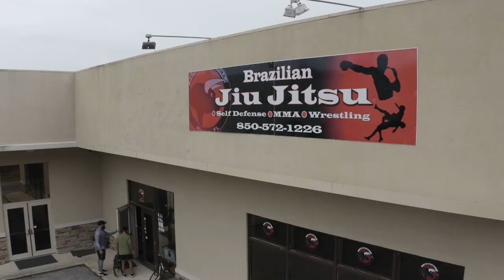Dillon Cleckler vs Kem Oti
Dillon Cleckler vs Kem Oti Island Fights 56 Featured Bout